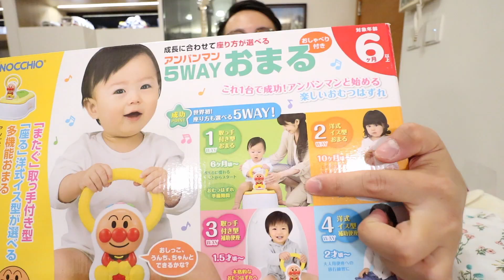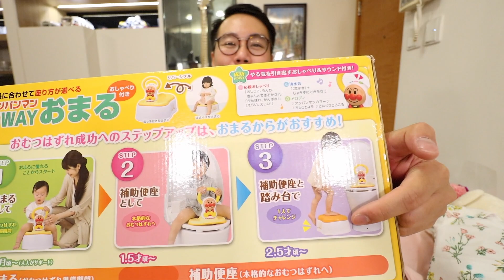第一次收到個屎坑做禮物！｜ 麵包超人音樂學習便器 Anpanman Potty Training 0-3｜靚媽媽生BB Ep9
第一次收到個屎坑做禮物！